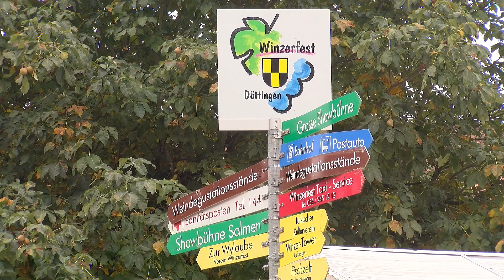Winzerfest Döttingen 2018 - Samstagmorgen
Winzermarkt mit Gaukler, Musik und vieles mehr